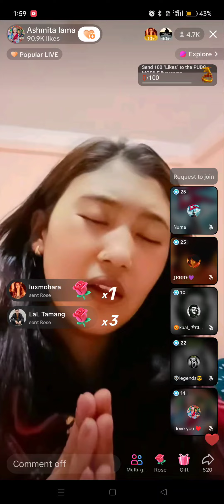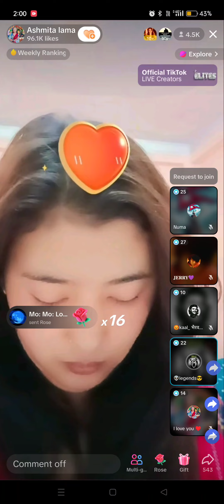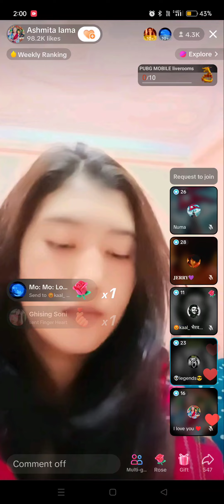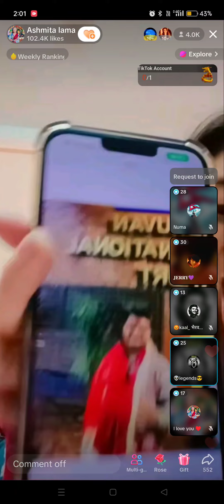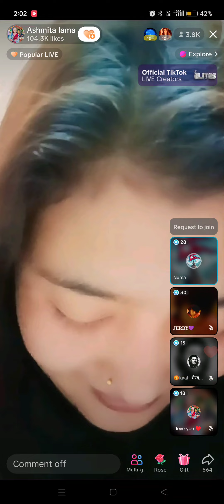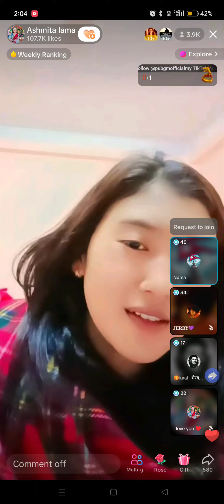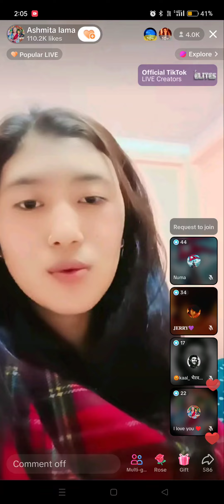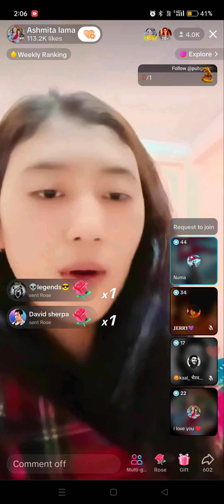😱😱सुरेश लामा vs अस्मिता लामा Suresh Lama titok live video today Suresh lama vs ashmita lama😱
Suresh Lama titok live today Suresh lama vs ashmita lama😱

titok live

Suresh Lama live video

ashmita lama titok live

Suresh Lama vs ashmita lama today video